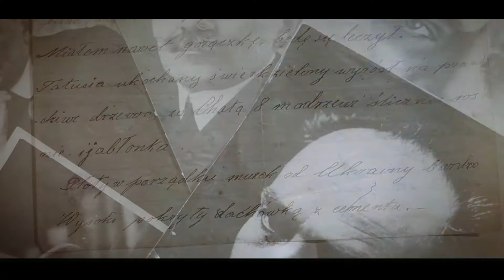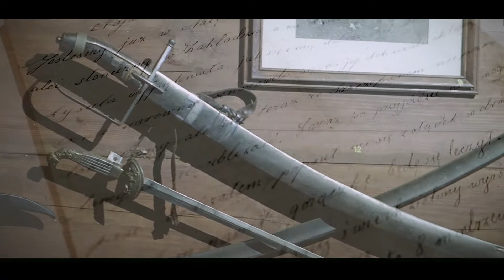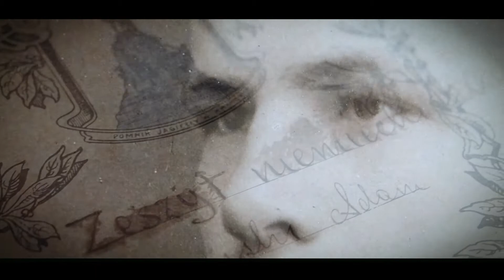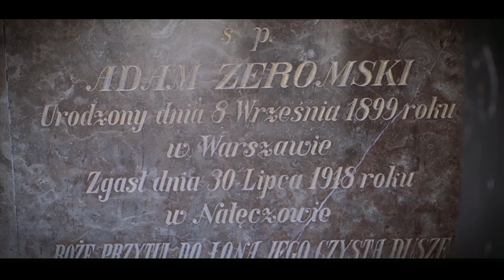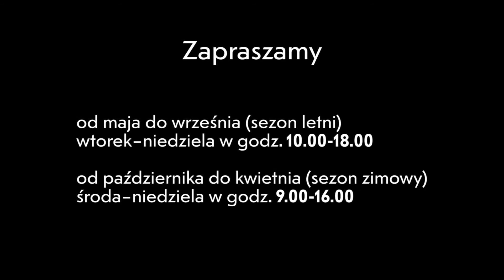ZEROMSKI NALECZOW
Dziś przedstawiamy zaprzyjaźnione z nami Muzeum Stefana Żeromskiego w Nałęczowie. Jeśli wybieracie się do naszego pięknego uzdrowiska, koniecznie zarezerwujcie czas na odwiedzenie oryginalnej, unikalnej pracowni autora "Ludzi bezdomnych" oraz jedynego w Polsce muzeum poświęconego pamięci Bolesława Prusa.